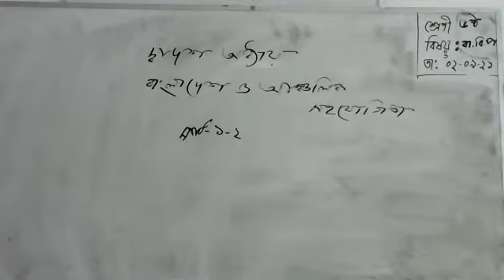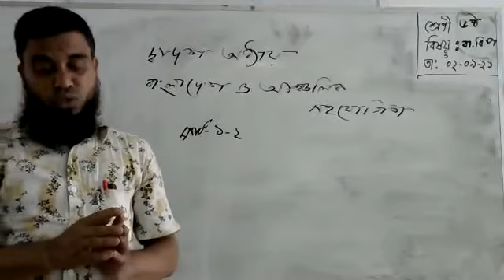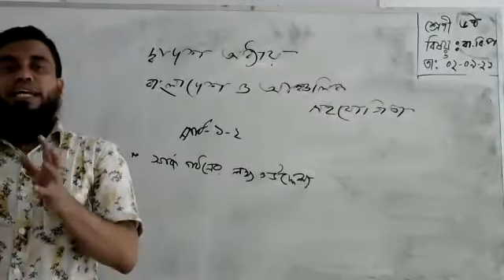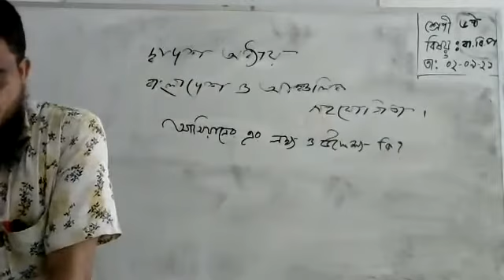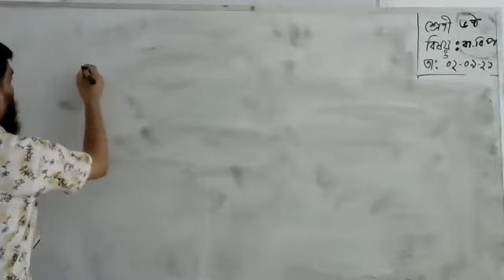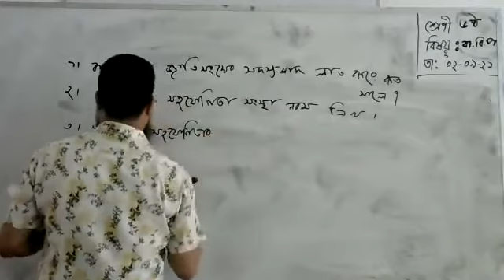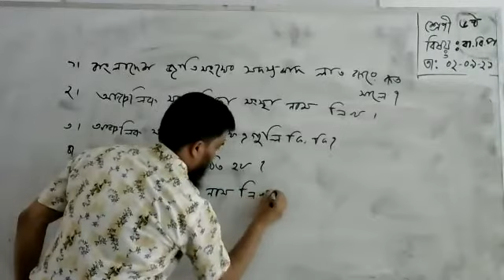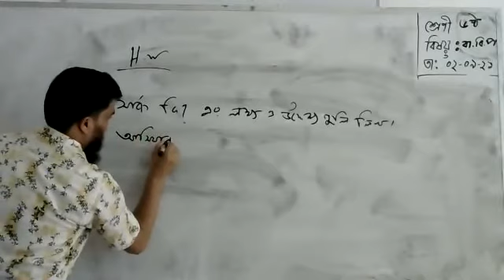class 6 BGS